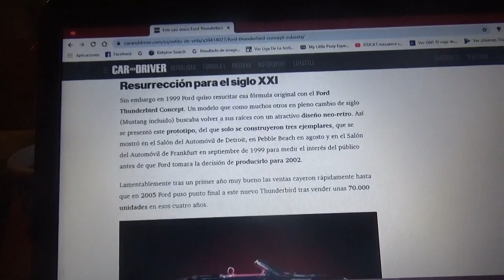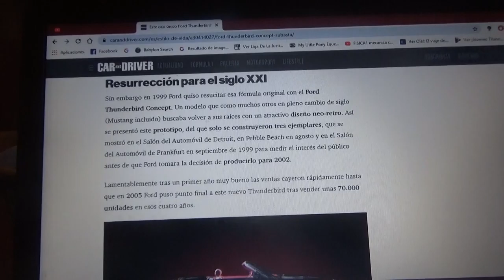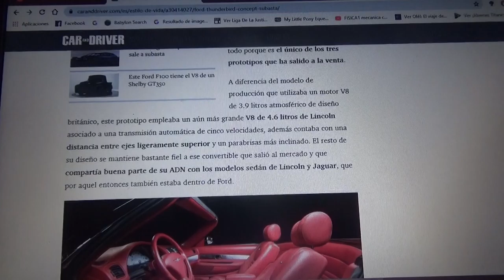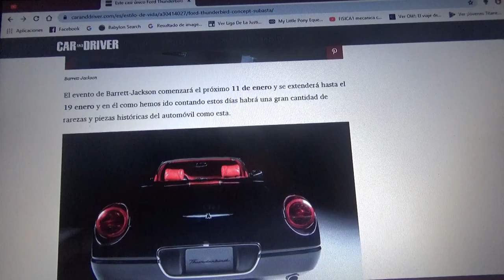Sale a subasta este único Ford Thunderbird Concept 1999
En este vídeo les comento de este único concept del clásico modelo de la firma estadounidense del óvalo azul que próximamente será puesto en venta en la subasta de Barrett Jackson en Scottdale